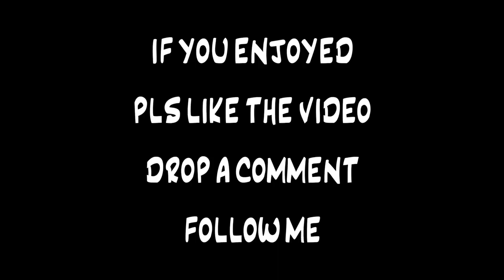Singing with Margaux Beylier - Ratatouille - Le Festin (Bruno Cunha's Gypsy Jazz Arrangement)